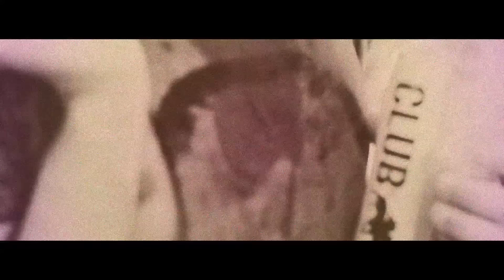CLUB DOGO - COLLASSATO - VIDEO UFFICIALE (prod. Don Joe)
Compra su iTunes